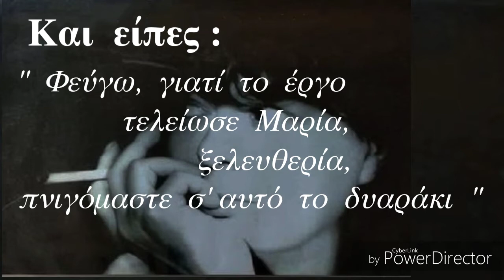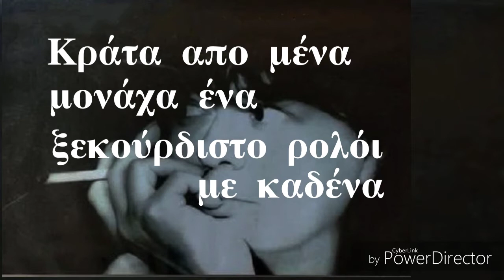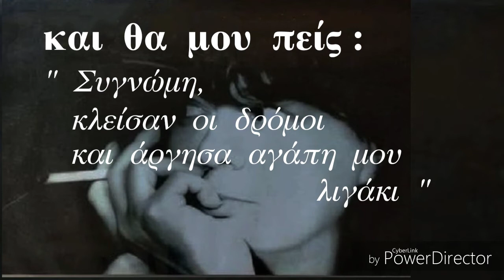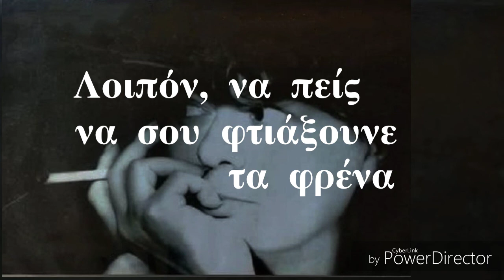Αρλέτα - Ο Τάκης